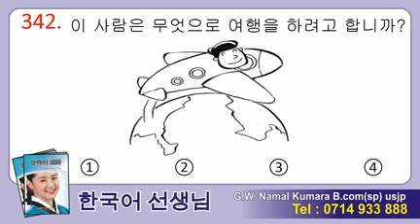Manjusawa 2 - Listening 342